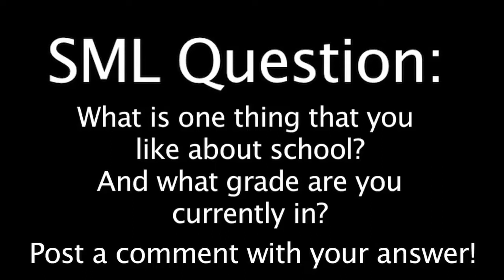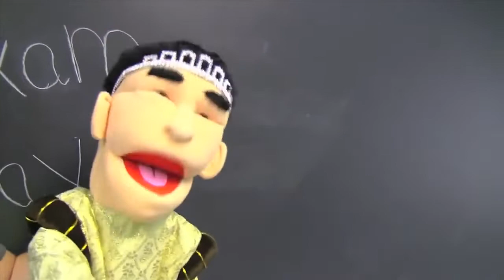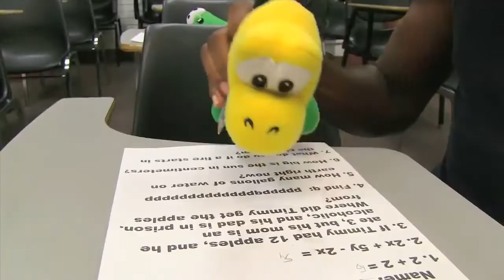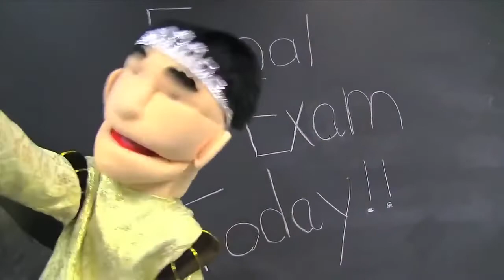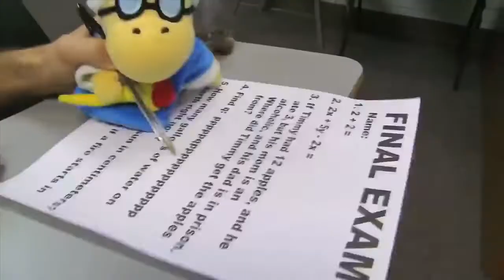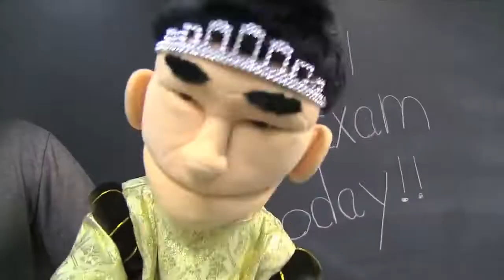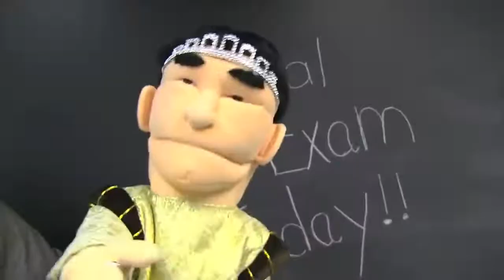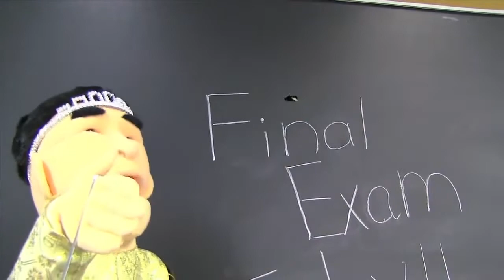SML Movie: Bowser Junior's Summer School Part 7 Reversed